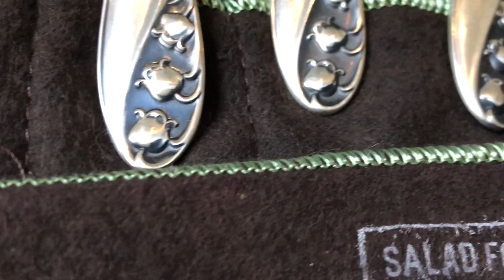Норка Тащится От Моих Серебряных Ложек Антиреклама Меха животных 🥺